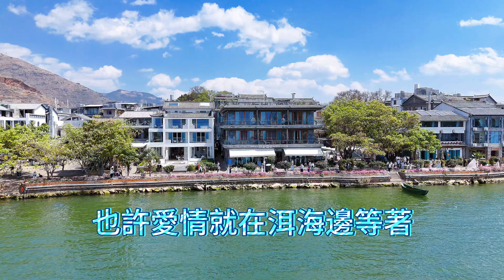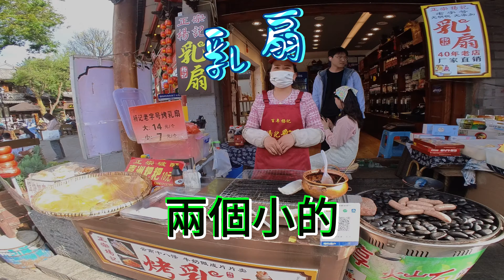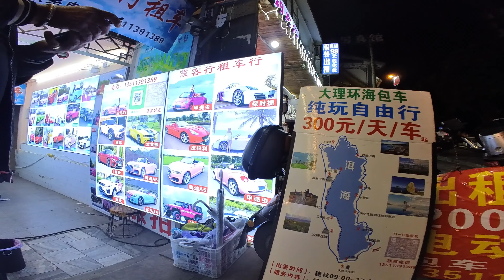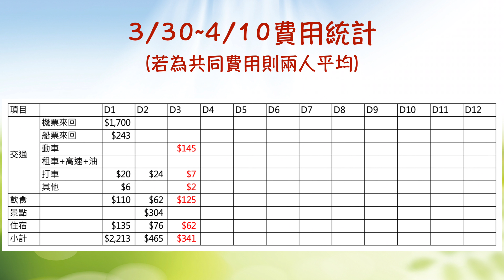雲南旅遊ep3 | 大理 | 大理古城 | 三月街 | 乳扇 | 皮匠 | 肆季live | 大陸旅遊 | bin vlog | 20240401 | 雲南12日遊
間軸 :
00:00 去大理
01:17 三月街趕集
03:44 大理古城，隨意拍
04:10 大理古城，銀器，乳扇，緬甸國家館
04:57 大理古城，廣場舞
05:09 大理古城，羊肉串，爆漿豆腐
06:26 大理古城，玉石
07:03 大理古城，敞篷車
07:19 大理古城，皮匠，聊大理古城經濟近況
10:39 大理古城，肆季live
11:04 大理金隆客棧，費用統計表